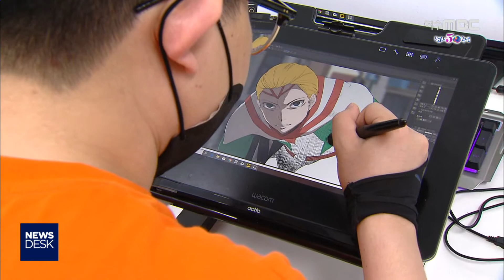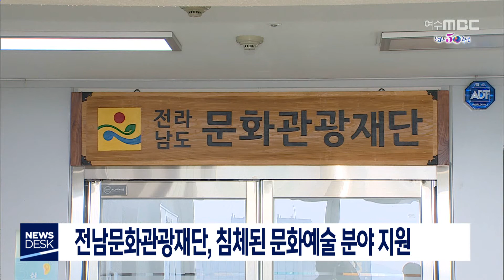[뉴스데스크] 다시보기 (20/06/14/일)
살해 혐의 경비원 검거·기름유출...휴일 사건사고 - R
관내 누적 100mm 이상 호우..일부 침수 피해
웹툰 허브 만든다.."산업화 관건" - R
올해 적조주의보 발령, 다음 달 중하순 전망
'여수세계섬박람회 기본계획' 용역 마무리 단계
전남문화관광재단, 침체된 문화예술 분야 지원
순천시, 장애인종합복지관 주간보호시설 재개관 //